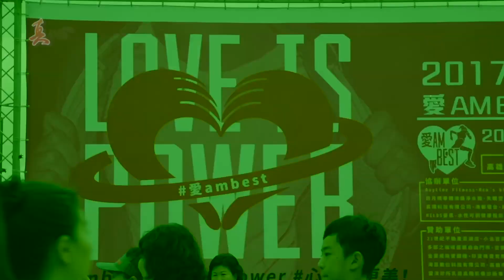真心看台灣-大愛扶輪社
2017 第二屆大愛盃“愛 am best“ 女子公益路跑活動，也鼓勵男性擔任陪跑員，一同了解運動的美好，更提醒女性朋友藉由這次路跑，從「愛自己」開始，進而將愛延伸。
【高雄大愛扶輪社】
大愛扶輪社今年度全額贊助南區音樂會籌辦經費，期望讓更多人可以認識罕病，甚至邀請友社共同響應，讓大愛傳千里、傳遞更多善的種子，讓愛不罕見！